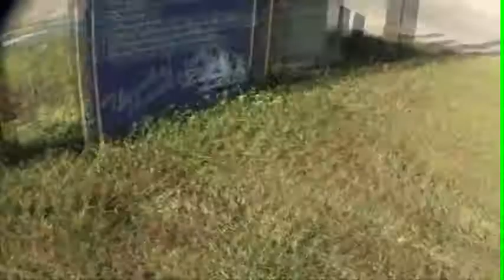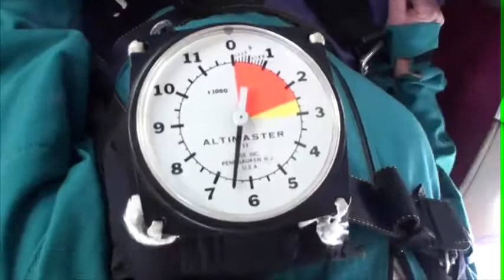Katie 11.18.2012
Tandem